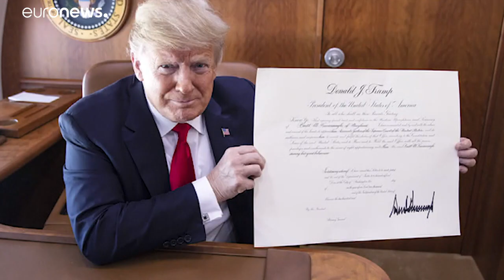Trumps Triumph: Kavanaugh an Supreme Court berufen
Ein innenpolitischer Triumph für Donald Trump: Brett Kavanaugh wurde an den Supreme Court berufen. …